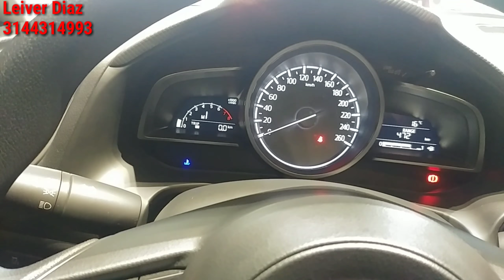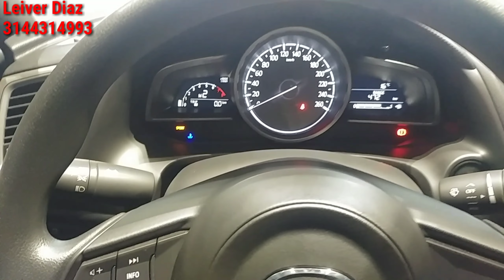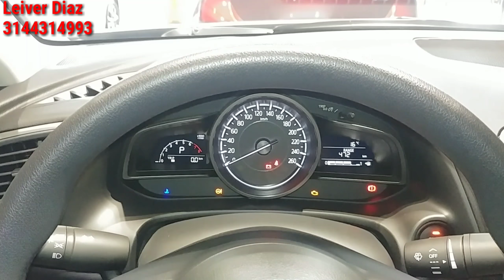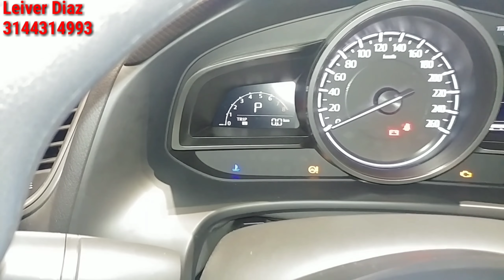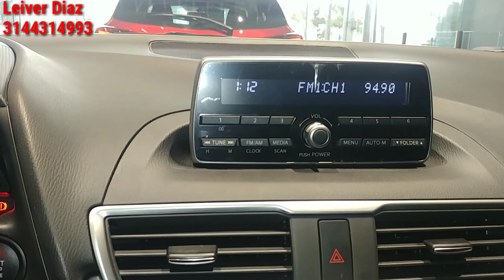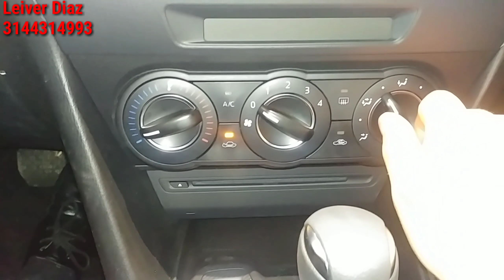Mazda 3 Prime 2019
¿Quieres ganar 700 Dolares semanales desde casa? Haz clic en
el siguiente enlace para que conozcas como lo hago.

Vídeo reseñable del Mazda 3 Prime, en el podrás ver todo lo que te ofrece este vehículo en equipamiento, motorización, seguridad y tecnología.
Precios de lista:
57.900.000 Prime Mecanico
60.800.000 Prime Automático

Mi número de celular es: 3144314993